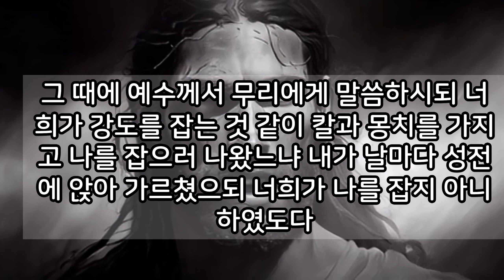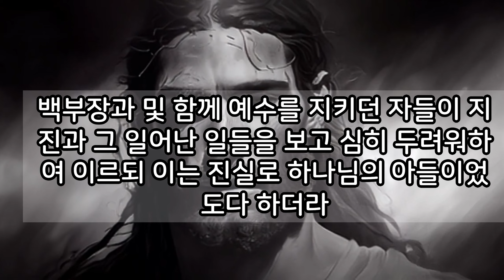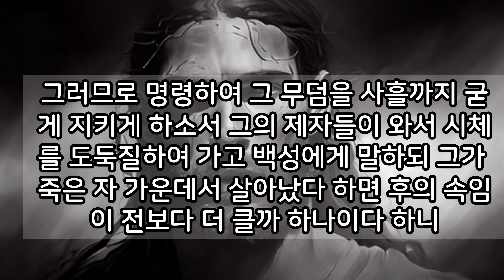✝ 찾기쉬운 성경 마태복음l 찾기쉬운 마태복음 ㅣ 성경듣기 l 성경읽기 l ❤마태복음26장 ~27장 l Bible👏성경말씀 l 잠자며 듣는 성경 낭독 l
00:00 마태복음26장
09:46 마태복음27장
17:40 마태복음27장 끝

고품격 듣기 좋은 목소리 성경말씀 마태복음 26장~27장 듣기
the Gospel of Matthew
편안한 성경듣기

성경듣기 성경말씀 성경오디오 bible Genesis 마태복음 Holy book#성경#성서#구약#신약#복음서#예수#하나님#종교#기독교#유대교#개신교#the Gospel of Matthew